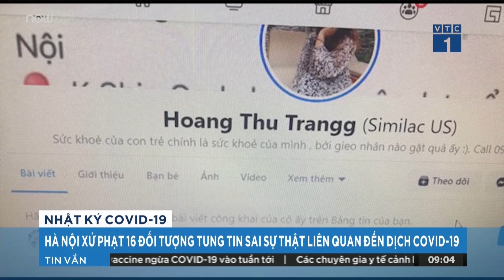Hà Nội: Xử phạt 16 đối tượng tung tin sai sự thật liên quan đến dịch Covid-19 | VTC1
VTC1 | Trước tình hình dịch bệnh Covid-19 diễn biến phức tạp, nhiều cá nhân đã lợi dụng đăng tin sai sự thật nhằm trục lợi, đã bị Công an Hà Nội xử lý.